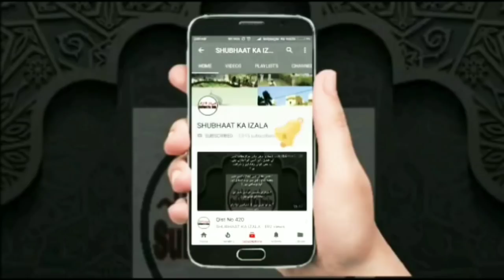Raiwind Markaz k Aameer v Alhe Mashwara bane hue hai KATHPUTLI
رائیونڈ مرکز امیر و اہل مشورہ
بنے ہوئے ہیں کٹھ پتلیاں

Raiwind Markaz k Aameer v Alhe Mashwara
bane hue hai KATHPUTLI